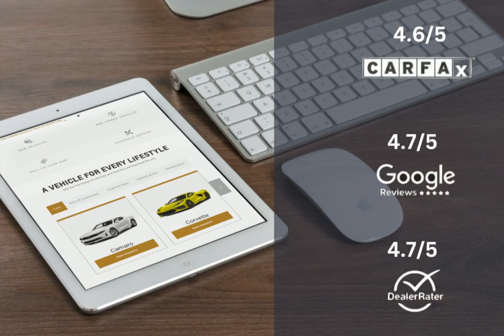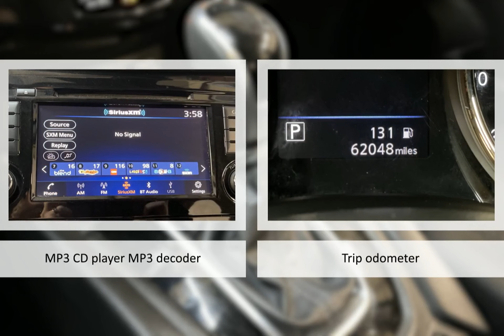2021 Nissan Rogue Sport S FWD Xtronic CVT Lexington Georgetown Nicholasville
2021 Nissan Rogue Sport S FWD Xtronic CVT  Dan Cummins of Georgetown is proudly serving our friends and neighbors in Lexington, Georgetown, and Nicholasville.